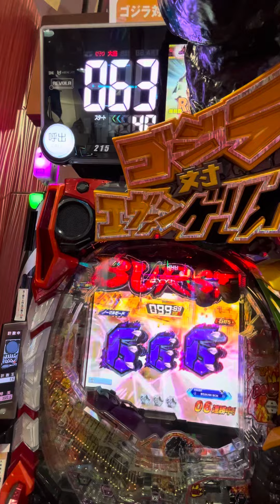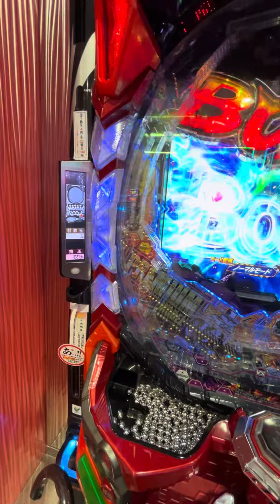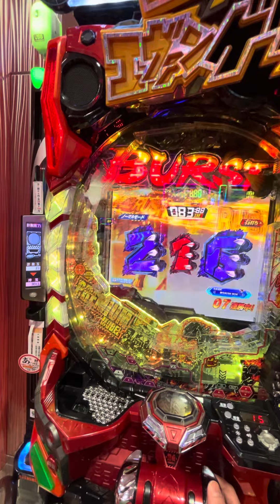最近のパチンコはさっぱりわかんない…